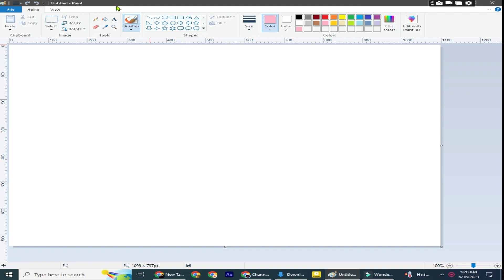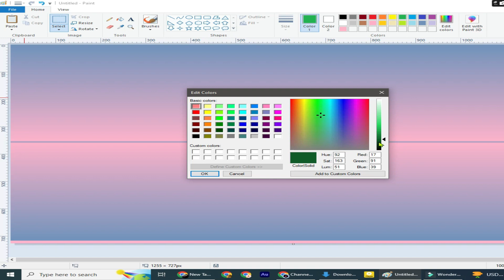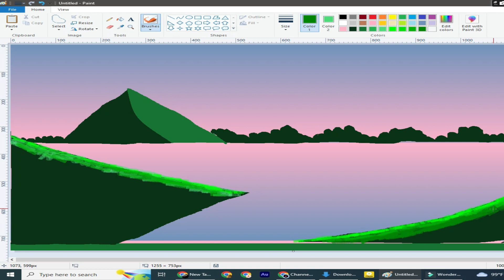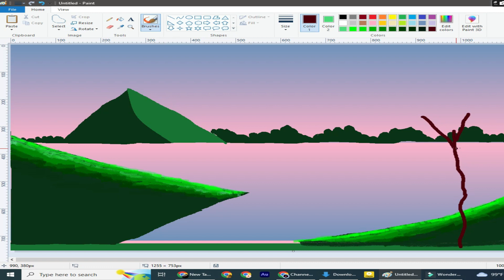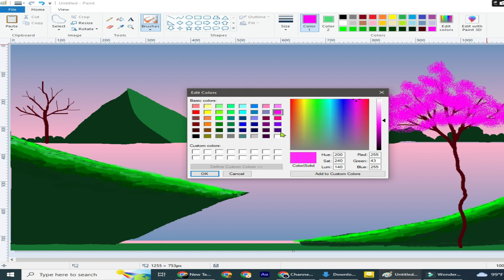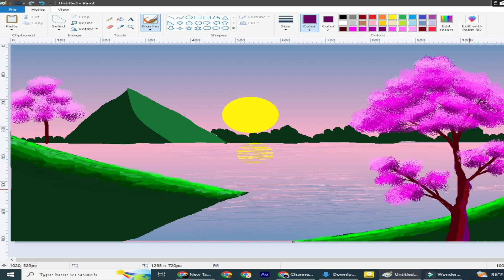How to use microsoft paint